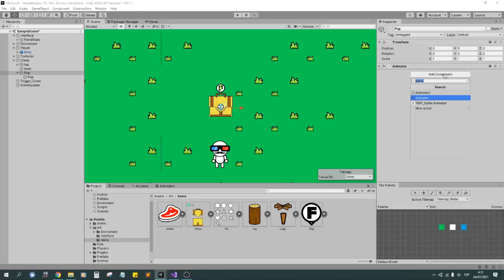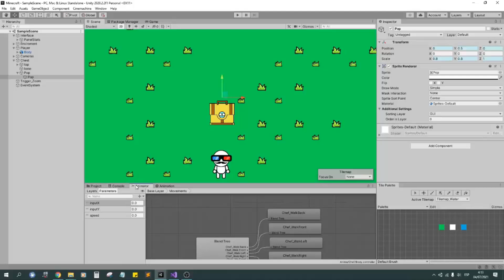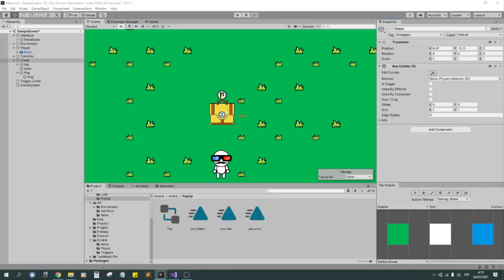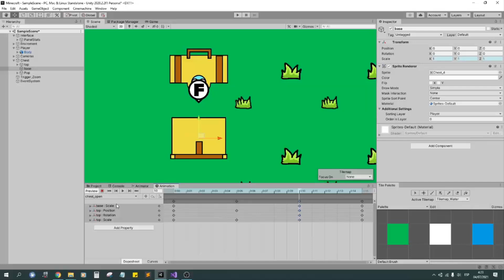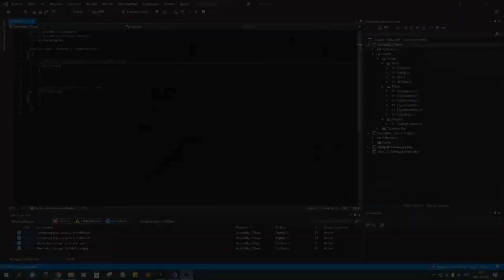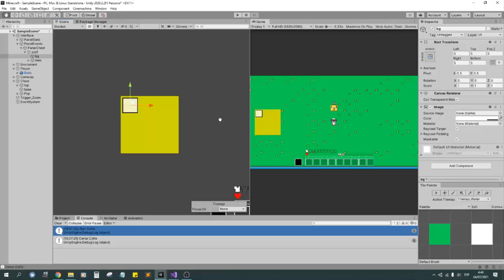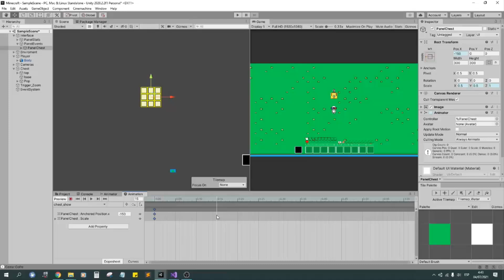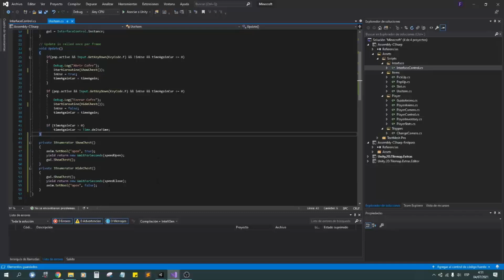COMO CREAR UN COFRE PARA GUARDAR OBJETOS EN 10 MINUTOS- UNITY 2D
Aprende a Crear un Cofre para Guardar Cosas en menos de 10 Minutos. Para Juegos RPG Unity 2d 2021

Gracias por tu visita. Salu2  ✌️